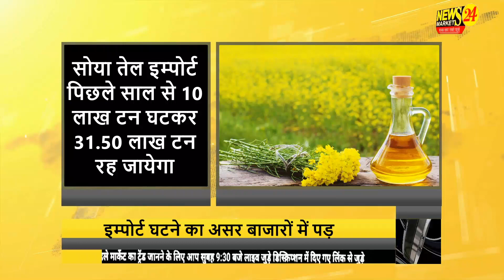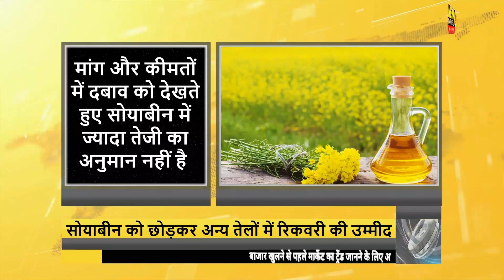12-अप्रैल-2023 Khadya Tel Exclusive Report | खाद्य तेलों की USDA से रिपोर्ट | NewsMarkets24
12-अप्रैल-2023 Khadya Tel Exclusive Report | खाद्य तेलों की USDA से रिपोर्ट  | NewsMarkets24

In this video, we'll be discussing the 12th April 2023 Soya Palm Exclusive Report. This report will cover all the latest news and market trends related to soy oil.

If you're looking for information on soy oil, then this report is for you! We'll cover everything from the latest news and market trends to advice for farmers and consumers. Don't miss out – watch this video now!

YOUR QUERY
krishi darshan news
krishi darshan
soyabean bhav today
ncdex
commodity trading
ncdex24
SARSO REPORT
खाद्य तेलों के रेट
SOYAOILBHAV
Soyabean
Edible oil
Oil
Sarson
refined
Soyaoil
News
soyabean
mustard
sarso
edible oil
 castor, oil
 khadya tel
 cpo
 palm oil
 refined soya
सरसों
सोयाबीन
रिफाइंड सोया
तेल
खाद्य तेल
कृषि
krishi
fasal
agriculture